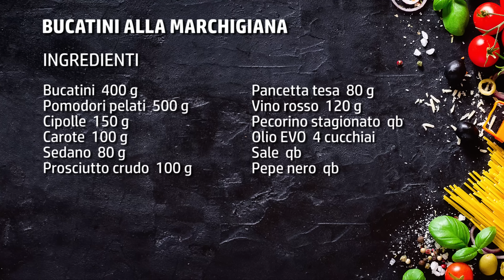Bucatini alla marchigiana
🟡 È arrivato il nuovo Libro!

Come sono i bucatini alla marchigiana? Buoni, buonissimi e anche di più!
Sono un piatto molto rustico, casereccio, saporito e semplice da fare, di quelli perfetti da portare a tavola durante un pranzo la domenica in famiglia.
Volendo fantasticare e trovare delle analogie, somigliano alla amatriciana, ma in questo caso sono fatti con il pomodoro e il prosciutto crudo, le cipolle e un po' di vino.
Va da sé che si tratta di un piatto alla portata di tutti: di quelli ideali da preparare anche per una cena last minute.

L'unica accortezza che dovete avere è quella di stare attenti con il sale, in quanto il prosciutto è molto sapido e potrebbe spingere parecchio in quella direzione
Questa ricetta è facilissima, fattibile anche da chi è alle prime armi in cucina e vuole cimentarsi con qualcosa di semplice ma goloso.

Ho assaggiato questo piatto proprio nelle Marche dove, come sempre, sanno regalare grandi soddisfazioni a tavola.

Se quest'idea vi stuzzica, vi invito a realizzare con me questo primo piatto semplice e stuzzicante.
In questo caso, come tradizione vuole, io ho utilizzato i bucatini, ma ovviamente voi potete scegliere il formato di pasta che vi piace di più.
Anche la pasta corta, magari rigata, andrà benissimo!

► Ingredienti per preparare i bucatini alla marchigiana:
Bucatini  400 g
Pomodori pelati  500 g
Cipolle  150 g
Carote  100 g
Sedano  80 g
Prosciutto crudo  100 g
Pancetta tesa  80 g
Vino rosso  120 g
Pecorino stagionato  qb
Olio EVO  4 cucchiai
Sale  qb